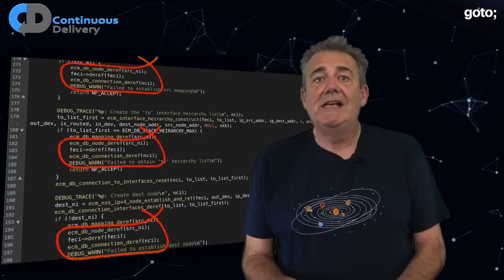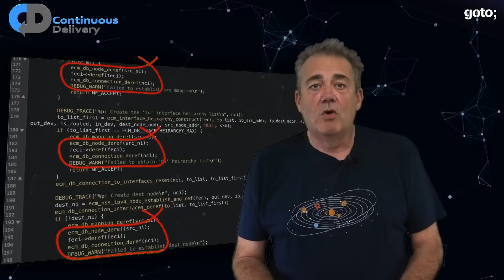DRY Software Patterns & Microservices • Dave Farley • GOTO 2022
We’re so pleased that we’ve teamed up with Dave Farley, author of “Continuous Delivery” and frequent GOTO Conferences speaker, for a monthly video series featuring ideas about continuous delivery, DevOps, test-driven development, BDD, software engineering and software development in general.

Find plenty more from Dave on his @ModernSoftwareEngineeringYT  channel.

ABSTRACT
Probably the most popular advice to improve the design of your code is DRY - Don’t Repeat Yourself. It is good advice, a good general guideline even, but it is not always the best answer. This is particularly true in Microservices, where DRY can result in too much coupling between services. So when should you aim for DRY software, and when not? What is microservice that means that DRY is a problem? What are good guidelines for DRY in different parts of your system?

In this episode, Dave Farley of Continuous Delivery explores DRY, Coupling and Microservices and how they interact. Dave takes a pragmatic software engineering approach to exploring the pros and cons of DRY on different scales and describes why the microservices example may be more complicated than it looks.